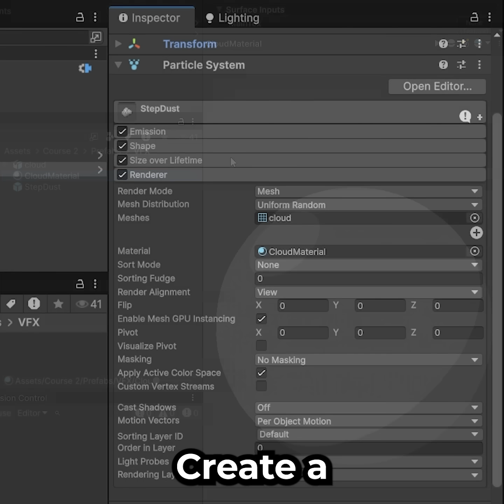Footstep Dust Poofs Effect in Unity using Particle System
Here is how to create Mario-like footstep dust poofs in Unity! 🏃‍♂️🌬️ 🙂